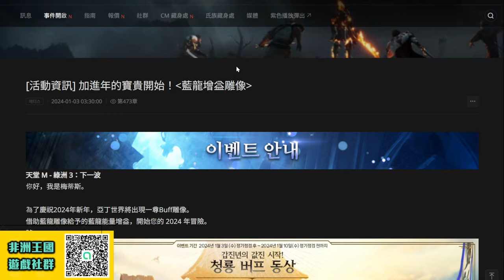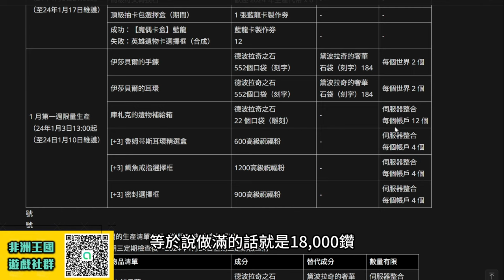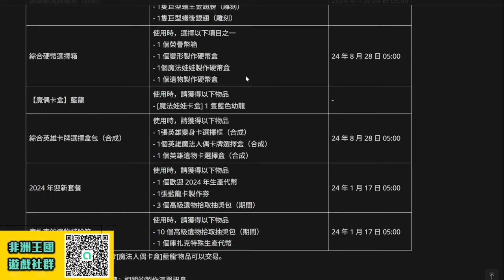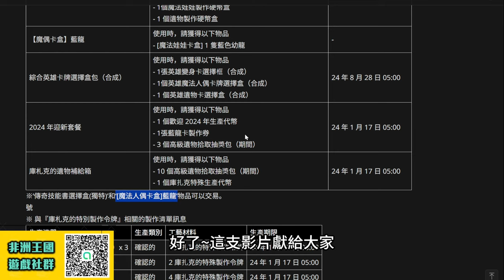【天堂M】(有字幕!) 2024「新年青龍」活動! 新英雄娃娃卡多種獲得方式! 超高CP周末製作箱子!最新 暗騎 天堂M 리니지M｜DingDing